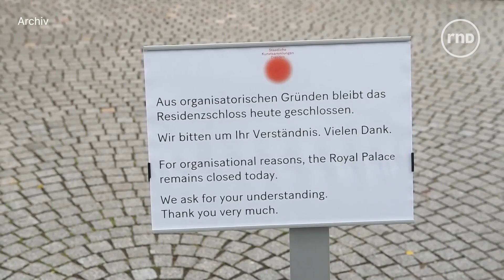Haftstrafen und ein Freispruch für Juwelendiebe des Grünem Gewölbes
Dreieinhalb Jahre nach dem spektakulären Juwelendiebstahl aus dem Grünen Gewölbe in Dresden sind fünf Männer aus dem Berliner Remmo-Clan verurteilt worden.

Hier geht es zu den Newslettern des RND!

Hier gibt es die Podcasts des RND auf die Ohren!

Hier könnt Ihr das RND in den sozialen Medien finden!

Impressum:

RND RedaktionsNetzwerk Deutschland GmbH
August-Madsack-Straße 1
30559 Hannover

Geschäftsführung: Thomas Düffert, Bernhard Bahners
Chefredaktion: Marco Fenske und Eva Quadbeck